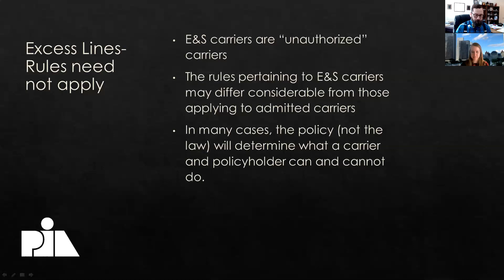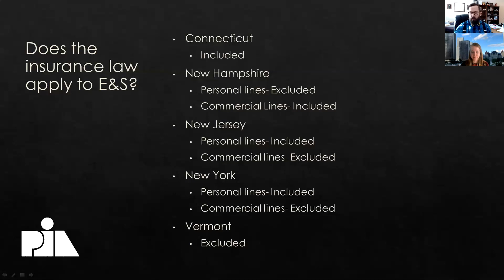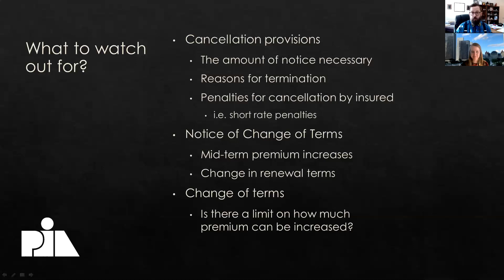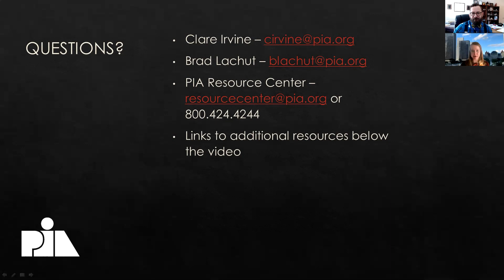The Break– E&S Policies and Insurance Law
Join PIA Northeast's Government & Industry Affairs Director Bradford J. Lachut, Esq., and PIA Northeast's Government Affairs Counsel Clare Irvine, Esq., as they discuss when the insurance law applies to excess-and-surplus lines policies.